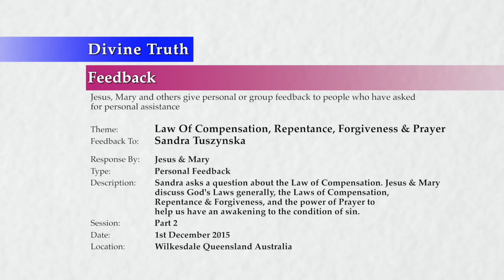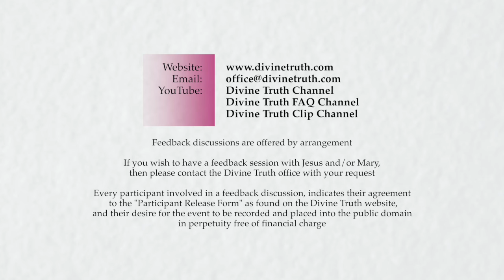20151201-1300 Law Of Compensation, Repentance, Forgiveness & Prayer P2 (Sandra Tuszynska)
Theme: Law Of Compensation, Repentance, Forgiveness & Prayer P1

Feedback session conducted in Wilkesdale, Queensland, Australia on 1st December 2015 at 1:00pm.

Sandra Tuszynska asks a question on the Divine Truth forum about the Law of Compensation. Jesus & Mary discuss God's Laws generally, the Laws of Compensation, Repentance & Forgiveness, and the power of Prayer to help us have an awakening to the condition of sin. Topics include; a summary of the hierarchy of God's Laws, how God's Laws differ from human laws in their attributes and qualities, a summary of the Laws of Compensation, Repentance, and Forgiveness and how these laws operate, the consistent, redemptive, self-enforcing and automatic action of God's Laws, penalties of disobedience to God's Laws are guaranteed and cannot be avoided, mitigated or manipulated, breaking soul based law causes soul based penalties, which affect the health of the physical body, developing a desire to have an awakening to the sin, and to feel the pain that we have caused to ourselves and others, the effect of Prayer on having an awakening to sin and the benefits of God informing us about our sin.